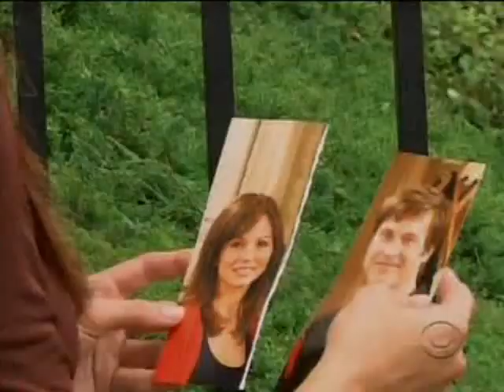8-27-09: Faith Lashes Out While Damian Moves In (2)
The Snyder family gathers for Holden's funeral.